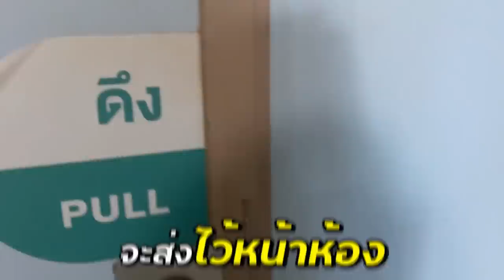ใยไหม ติดโควิดทั้งครอบครัว เรื่องจริง❗️💉🦠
เด็กภูเก็ต ใยไหมชวนเล่น